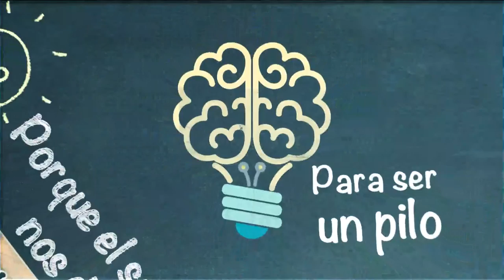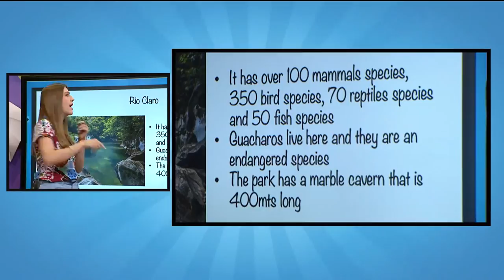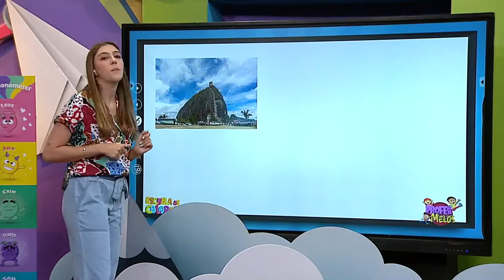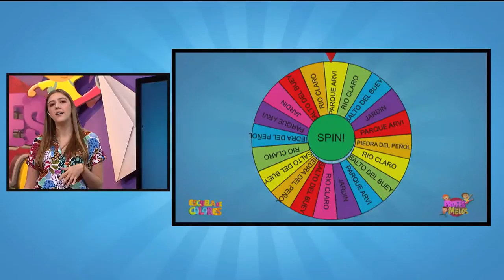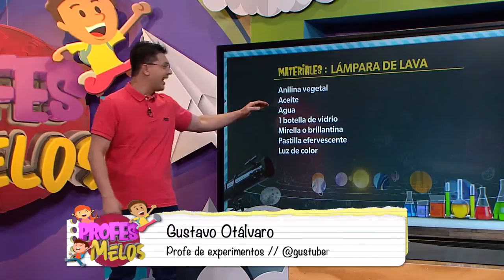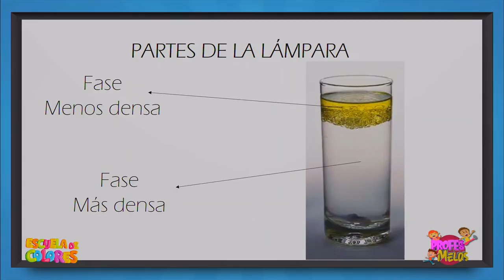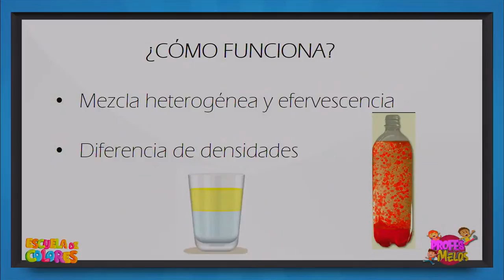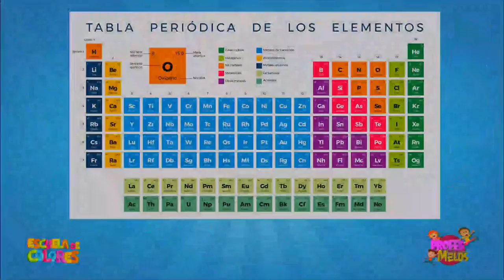Profes Melos | Places of our department y Lampara de lava | Teleantioquia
¡En la EscuelaDeColores📚🧮 estamos muy emocionados🤩 con la nueva clase de experimentos! Hoy con los ProfesMelos 👩‍🏫🧑‍🏫haremos una lampara de lava 👩‍🔬🧑‍🔬y conoceremos algunos places of our department 💚.